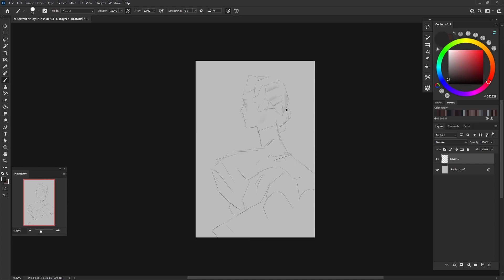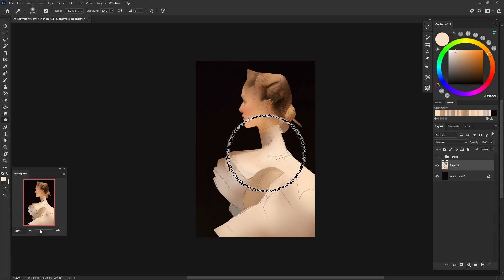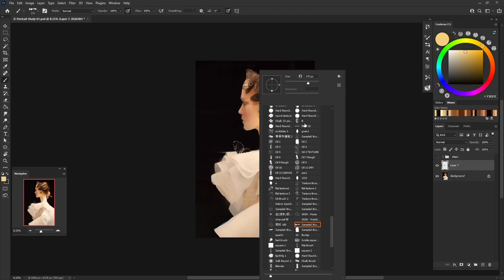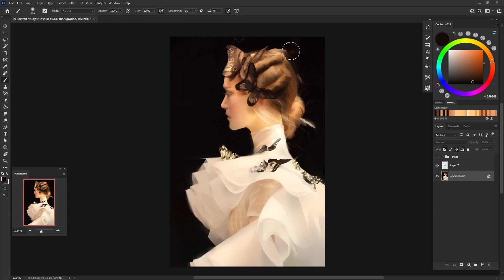Cozy Portrait Study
A quick and relaxing study focused on simplification and capturing mood c:
This one took about 3 hours in real-time